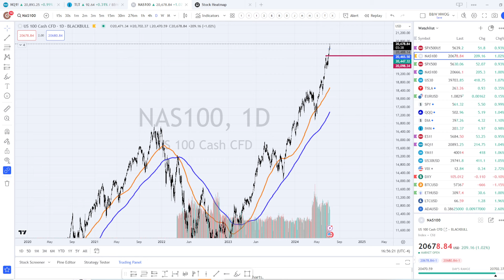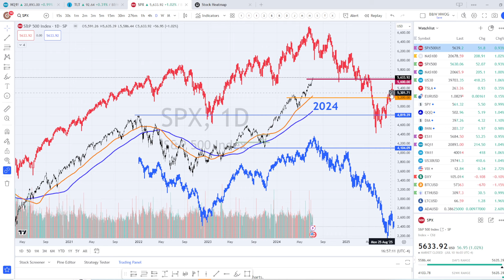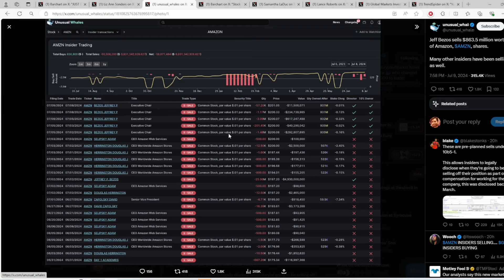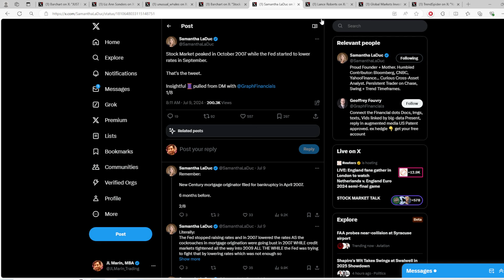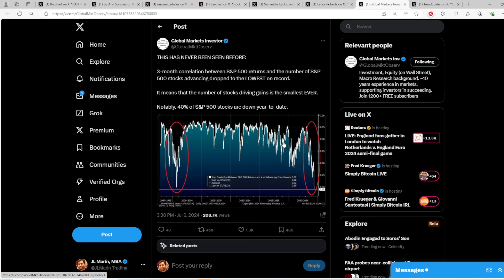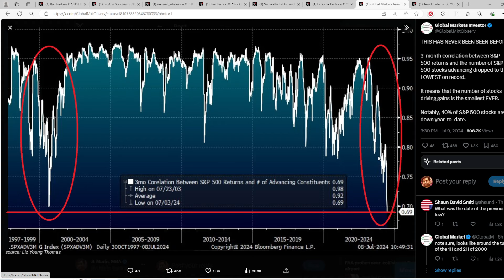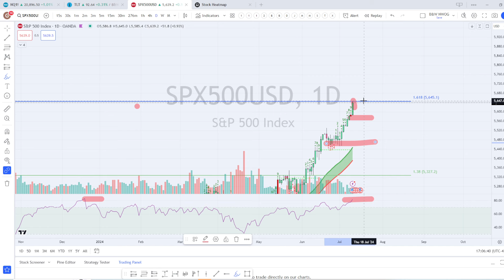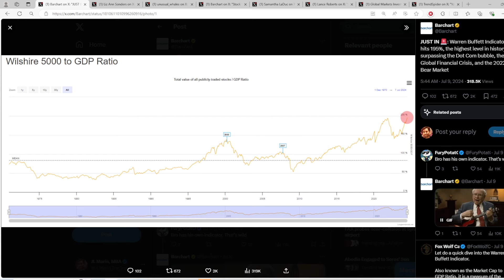🔴ALERTA WARREN BUFFETT ACTIVADA! BALLENA VENDE EN MÁXIMOS SP500, NASDAQ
Se activa el famoso indicador de Warren Buffett, los índices hacen máximos, la cara oculta del SP500, eventos de riesgo que vienen, estacionalidad y mucho más...

ESTE VIDEO NO ES AVISO FINANCIERO, NO SON SEÑALES DE TRADING NI ALERTAS DE NINGÚN TIPO. ESTOS SON TRADES PASADOS Y OS MUESTRO LO QUE HICE A MODO EDUCATIVO Y COMO ENTRETENIMIENTO. O SIMPLEMENTE IDEAS Y OPINIONES.

🔴  Guía de Inversión y Análisis Macro. Cuándo VENDER, y COMPRAR en 2024. Próximo Bear en 2026:

Título: NO Todo es Verde! Se Acaba la Recompra de Acciones. ¿Se Repetirá la Estacionalidad? | JL Marin

Análisis técnico de mercados, crypto e inversiones. Emprendimiento y startups.

Saludos

JL Marin

Este video NO es una guía de inversión, no debe considerarse como tal, ni son señales de trading. Toda la información y contenidos de este canal son expresión subjetiva y una opinión personal del administrador del canal que no deben entenderse o tratarse como asesoramiento financiero o de inversión, y no deben tomarse decisiones  basándose únicamente en el contenido de este canal. Tú eres el único responsable de las decisiones de inversión que realices con tu dinero.

Descargo de responsabilidad: No aceptamos ninguna responsabilidad por pérdidas o daños en que se incurre por su actuación o no actuación como resultado de escuchar cualquiera de nuestras publicaciones. Invierte con precaución, y nunca inviertas dinero que no puedas permitirte perder.